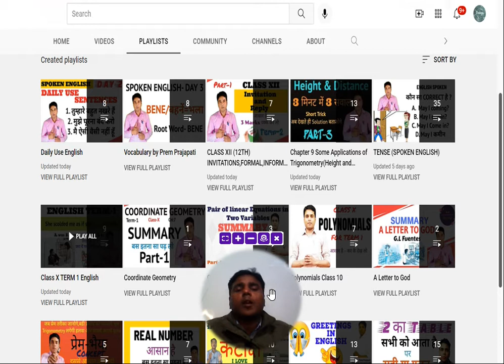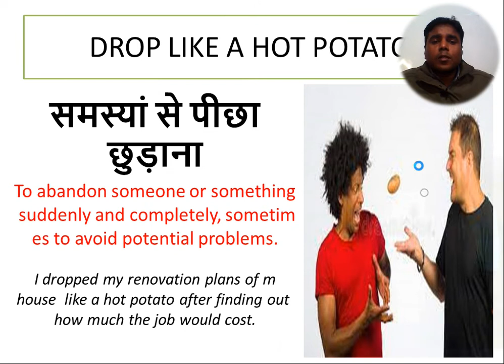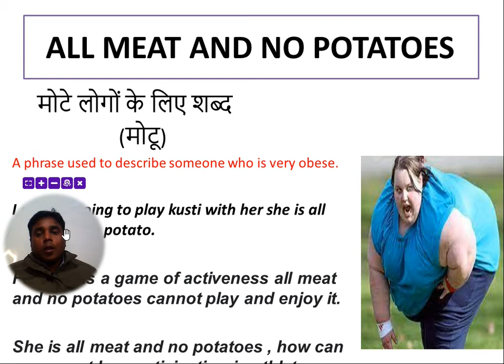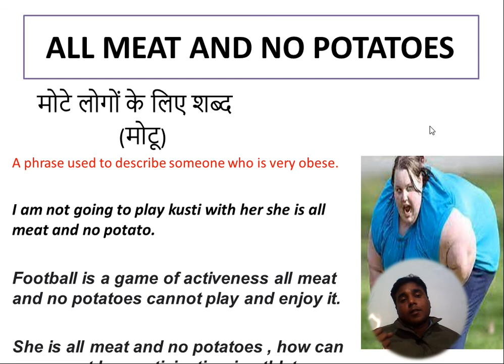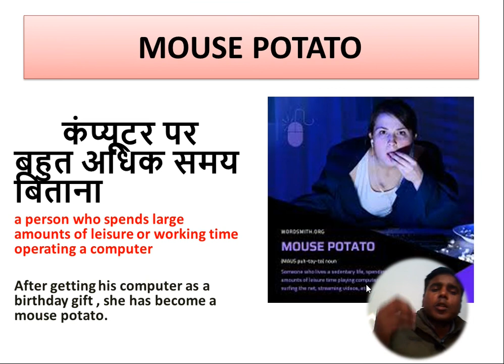Idiom and Phrases | Idiom and Phrases Trick | (Part-5)| Idioms on potato